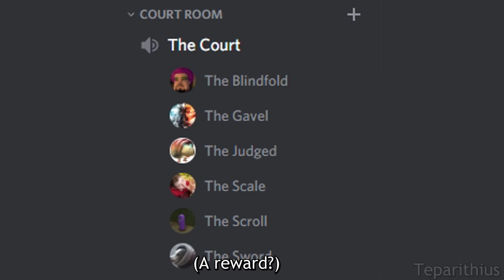Destiny Friends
Mashing up Kemono Friends and Destiny 2 BABEE

NOTE: This is a reupload of Destiny Friends since SuperRickrules (Hayden) had an amazing idea for an ending! I had to crunch a bit more time into this one while the premiere was starting, but I passed out unfortunately (That's what sleep deprivation does, huh...)

I've spent the past month binge watching anime, and Kemono Friends was the first one I started that spree with.

I haven't made an actual shitpost in a while, so I thought it might be a good idea. The video was supposed to come out on November 22, 2019, but I was procrastinating pretty damn hard. The asset creation took around a week or so with the actual compositing and structuring of the video took half the time.

My art's fairly decent, but it's not good (literally tracing and needing to improve on anatomy headass). You could see me do better in a future project!

And like always, YouTube loves to compress videos to shit, so I apologize for the lack of video quality. I compensated for this by forcing Youtube to encode in vp9. :P

Either way, no matter how late I am to the party, I hope you enjoy this video!

Credits:

Guardians and Friends ~

▷ IndyGray (Dennis) - N/A

▷ GameBOI227 (Amjed) - Also N/A

▷ FatherMedic (Koltin) - Another N/A

Music ~

▷ Doki Doki Literature Club OST - Just Monika

▷ JoJo's Bizarre Adventure: Diamond is Unbreakable OST - Morioh Cho Radio

▷ Doubutsu Biscuits x PPP - Welcome to Japari Park!

▷ Welcome to Japari Park! (nmk Eurobeat Remix)

▷ Triple Q - Kemono Friends Mega Mashup Medley!

▷ Kemono Friends OST - Doubutsu Shoukai

▷ Triple Q - HORSE LIMIT - John Desire vs. Lil Nas X & Billy Ray Cyrus

▷ Moe Jazz Dreamer (BOSSA NOVA Ver.)

▷ Deltarune OST - Rude Buster

▷ Gothic × Luck - Hoshi wo Tsunagete

▷ Triple Q - Cagayake! Resort

Video Usage ~

▷ Kemono Friends の (no) Symbol & Backgrounds (Recreated by Me :3)

▷ Every Major Tyler1 Outbreak

▷ Anime Speed Line Greenscreen

▷ Filthy Frank Greenscreens

▷ Twomad Greenscreens

▷ Sr Pelo Greenscreens

▷ Alton Brown - Making Peanut Butter (Nut Smart)

That's a lotta ideas rite there :3 ~